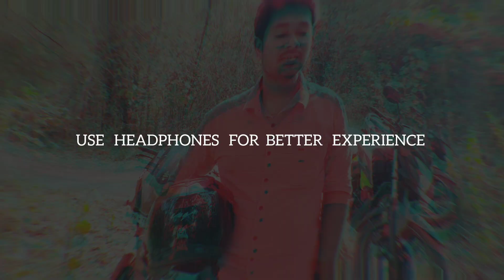Yaaro ennai izhuthanga | Prank video